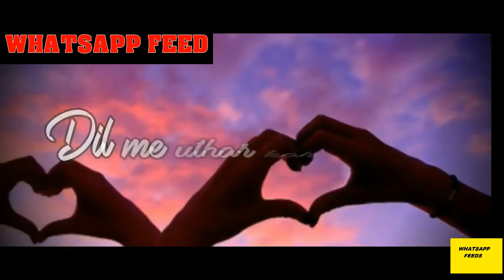ROMANTIC WHATSAPP STATUS CHERA KYA DEKHTE HO | viral video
If you want to download this video follow the 3 simple steps :

1) click on share then copy link.

2) click on the following link

Now paste my video link in the box

3) Now download it and make it as your status

WhatsApp StaTus
Love whatsapp status,
30 sec whatsapp status,
love song,
romantic whatsapp statu
30 second whatsapp status love,
love whatsapp status,
love conversation,
30 second,
love songs,
30 second whatsapp video status,
love,
love story,